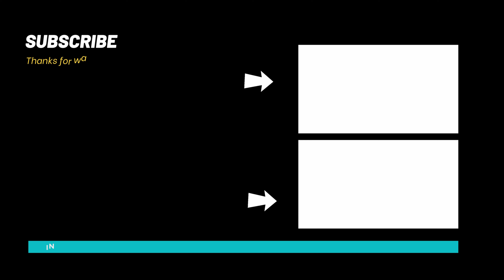STIR FRIED LONG BEANS IN RED CURRY PASTE | THAI FOOD | THAI SALAD | ผัดพริกแกงหมูถั่วฝักยาว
สวัสดีค่ะ วันนี้เราเข้าครัวโขลกพริกแกงเผ็ดกันค่ะ สำหรับสูตรพริกแกงเผ็ดที่เราทำกันวันนี้ก็สามารถนำไปใช้ทำแกงเผ็ด หรือผัดพริกแกงก็ได้ตามชอบเลยค่ะ ซึ่งสูตรพริกแกงของแต่ละบ้านหรือแต่ละพื้นที่ก็จะมีความแตกต่างกันเล็กน้อย เช่น พริกแกงใต้ก็จะใส่ขมิ้น และพริกไทยลงไปเพิ่มความเผ็ดร้อนให้กับเครื่องแกง ส่วนพริกแกงเผ็ดของทางภาคกลางบางสูตรจะใส่รากผักชี  ลูกผักชีคั่ว ยี่หร่าคั่ว พริกไทยเม็ด และลูกจันทร์ ลงไปโขลกด้วย แบบครบเครื่องตามตำรากันเลยทีเดียวค่ะ แต่วัตถุดิบหลักๆ ของพริกแกงเผ็ดที่เหมือนกันนั้นก็ได้แก่ พริกแห้ง ข่า ตะไคร้ ผิวมะกรูด กระเทียม หอมแดง และกะปิ เป็นแน่นแท้ค่ะ ส่วนพริกแกงที่เราจะโขลกกันนวันนี้จะเป็นสูตรที่เราใส่เครื่องเทศอย่างลูกผักชีคั่วป่น และยี่หร่าคั่วป่นลงไป โดยเพิ่มความเผ็ดร้อนให้พริกแกงด้วยพริกขี้หนูแห้งโดยเราจะโขลกพริกแกงแค่พอหยาบๆ พอค่ะ เพราะเราจะนำไปทำเมนูผัดพริกแกงหมูถั่วฝักยาว เวลาผัดเครื่อแกงกับน้ำมันจะทำให้เราได้กลิ่นหอมที่รัญจวนชวนน้ำลายไหล  เครื่อแกงเกาะติดกับสิ่งที่เราผัดได้เป็นอย่างดี แต่หากเราจะแกงเผ็ดก็สามารถโขลกพริกไทยเม็ด และรากผักชีลงไปเพิ่ม กลิ่นและความเผ็ดร้อนให้กับพริกแกงของเราด้วยก็ได้ค่ะ และต้องโขลกให้ละเอียดกว่าพริกแกงที่จะนำไปทำผัดเผ็ดนะคะ เพื่อพริกแกงจะได้ละลายเข้ากับกะทิได้ดีเวลาแกง ลูกเล่นและเสน่ห์อาหารไทยอยู่ตรงนี้เองค่ะ ความหลากหลาย และเอกลักษณ์ที่เฉพาะตัวของเครื่องเทศ วันนี้เรามีถั่วฝักยาว พริกชี้ฟ้า และใบมะกรูด จากสวนที่ปลูกเองปลอดสารเคมี หมูสับก็มีพร้อมแช่ฟรีสไว้ เอาออกมาละลายน้ำแข็งเตรียมผัดพริกแกงกันค่ะ ผัดแบบแห้งๆ น้ำไม่เจิงไว้ทานกับข้าวสวยร้อนๆ หรือจะเสริฟพร้อมไข่ดาวกรอบๆ ยิ่งอร่อยฟินๆ ไปอีกค่ะ ลองไปทำทานกันค่ะ อร่อยจริงค่ะ ขอบคุณทุกท่านที่รับชม อย่าลืมกดไลท์ กดแชร์ กดกระดิ่งเพื่อแจ้งเตือนไว้ด้วยนะคะ ขอบคุณค่ะ

ส่วนผสมพริกแกงเผ็ด พริกแกงแดง
1) พริกชี้ฟ้าแห้ง 15 เม็ด
2) พริกขี้หนูแห้ง 8 เม็ด
3) ผิวมะกรูด 1 ช้อนโต๊ะ
4) ตะไคร้ซอย  ½ ถ้วยตวง
5) หอมแดง ½ ถ้วยตวง
6) กระเทียม 3 ช้อนโต๊ะ
7) กะปิ 1 ช้อนโต๊ะ
8) ข่า 1 ช้อนโต๊ะ
9) ผงลูกผักชี 1 ช้อนชา
10)  ผงยี่หร่า 1 ช้อนชา
11)  เกลือ ½ ช้อนชา

ส่วนผสมและเครื่องปรุงรสสำหรับผัดพริกแกงหมูสับถั่วฝักยาว
1) พริกแกง 150 กรัม
2) หมูสับ 200 กรัม
3) ถั่วฝักยาว 200 กรัม
4) พริกชี้ฟ้าแดง  1 เม็ด
5) ใบมะกรูด 3 ใบ
6) น้ำปลา 1 ช้อนโต๊ะ
7) น้ำตาลทราย 1 ช้อนชา
8) น้ำมันทานตะวัน 3 ช้อนโต๊ะ

Today I'm going to show you how to make Pan Prik Kaeng, which is one of my favorite Thai dishes. Pad Prik Kaeng is a Thai red curry paste stir-fried green bean dish. It's usually stir-fried with pork or chicken, but I prefer pork because the pungent spicy red paste and green beans complement pork so beautifully! If you decide to use beef or chicken you can go ahead and do so, nothing to adjust just follow exactly this Pad Prik Kaeng recipe! I hope you enjoy this as much as I do!

Ingredients for Red Curry paste
15 Dried long chili
8 Dried bird's eye chili
1 Tbsp. Kaffir lime skin
½ Cup Lemongrass
½ Cup Shallots
3 Tbsp. Garlic
1 Tbsp. Shrimp paste
1 Tbsp. Galangal
1 Tsp. Coriander powder
1 Tsp. Cumin powder
½ Tsp. Salt

Ingredients for Stir-fried minced pork and long beans with RED curry paste.
150 g. Red curry paste
200 g. Minced pork
200 g. Long bean
1 Long red chili
3 kaffir lime leaves
1 Tbsp. Fish sauce
1 Tsp. Sugar
3 Tbsp. Sunflower oil